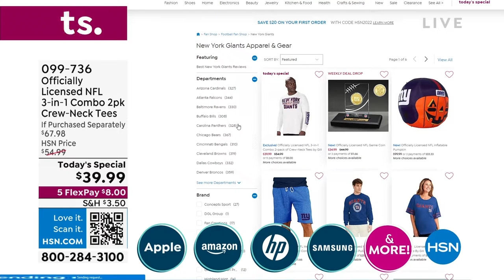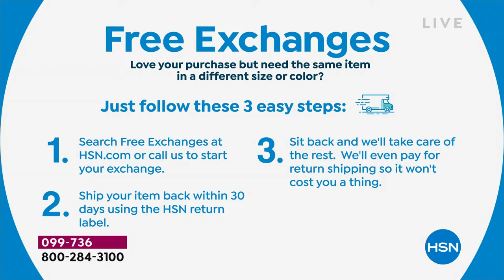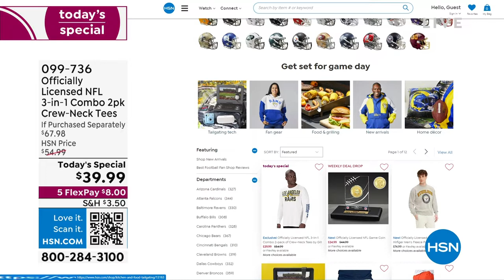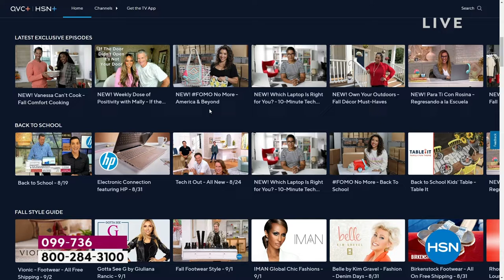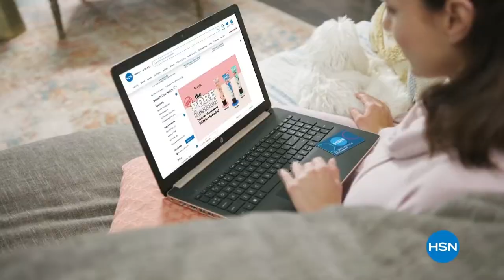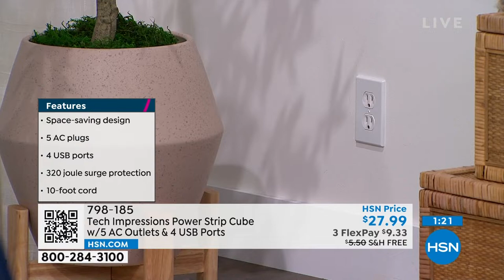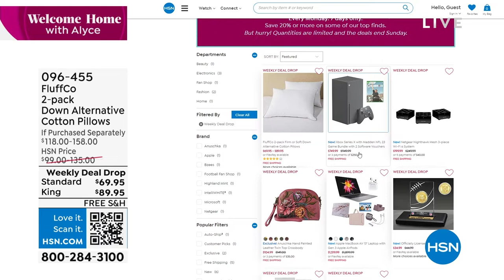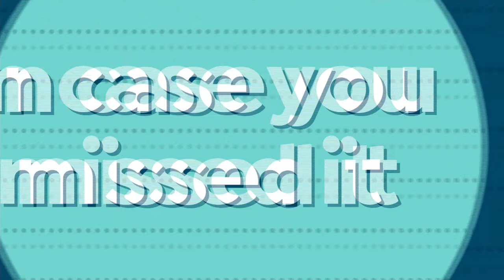HSN | AT Home 09.06.2022 - 09 AM